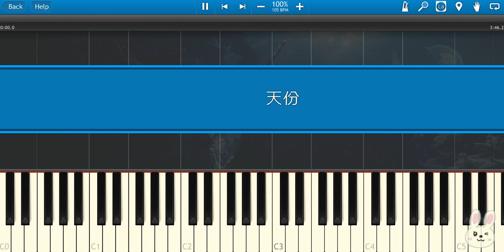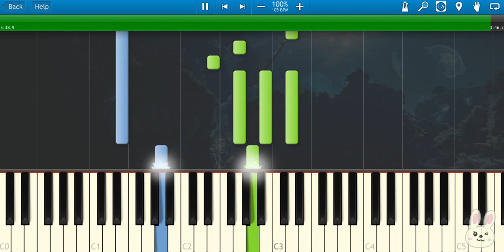🎹薛之谦 - 天份 (Piano Tutorial Synthesia)❤️♫